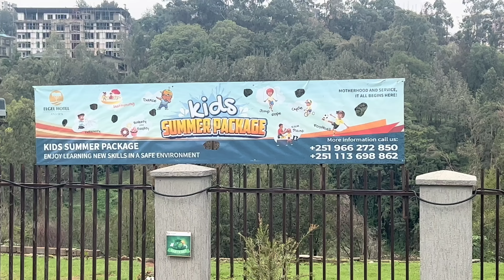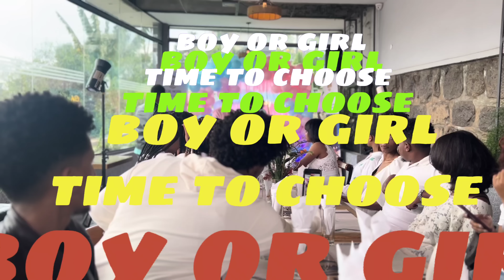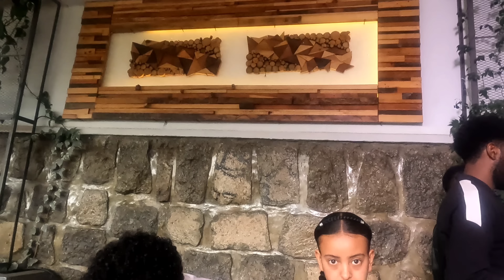ወንድ / ሴት [Couples VLOG Sam and liha - with fani and samri እና haddis and Kal]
👇ሁሉም መሰረታዊ መረጃዎች ለማግኘት ከታች ያለው link ይጫኑ👇
Sam and liha - psycho couples

fani and samri
haddis and Kal
haddis tube

best couples in ethiopia
habesha couples , couples
rophnan
prank
new prank
habesha couples
couples
rophnan music